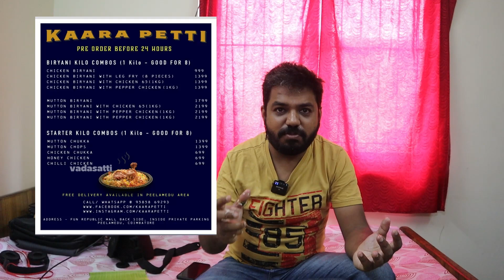கோழி கடாய் சோறு , 299₹ Amazing Biryani Combo - Authentic Namma Saapadu from Kaara Petti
Kaara Petti & Dosa Hub
Behind Fun Mall , Inside Private Parking, peelamedu , coimbatore
299 rs combo:(for 2)
chicken biryani,  chicken65, white rice, rasam, chicken gravy
Other combo details inside the video
Parotta - 24(2pc)
kozhi kadaai soru - 99
kozhi milagu varuval - 139
They have bucket biryani also - available on pre booking
Available in swiggy and zomato

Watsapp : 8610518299